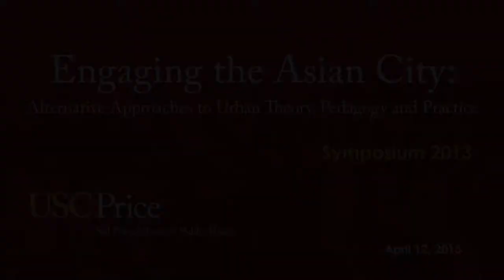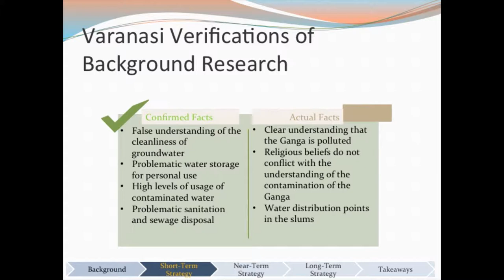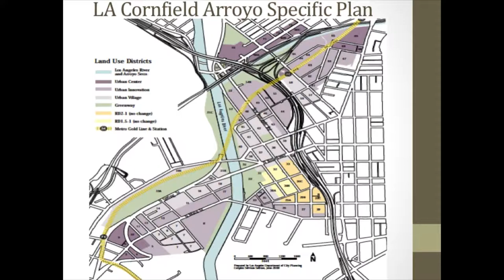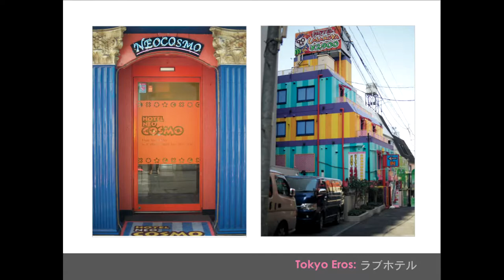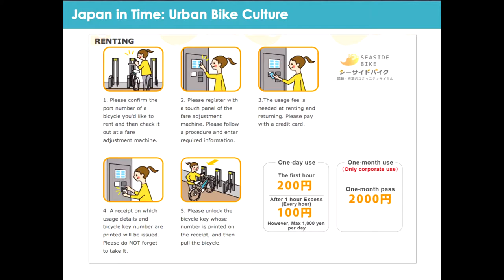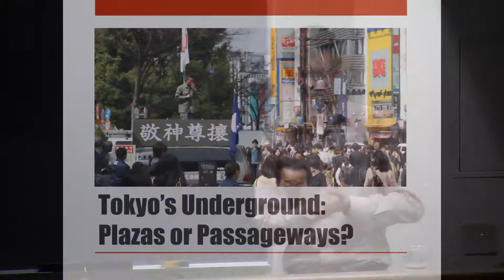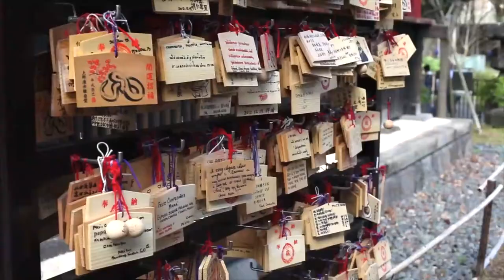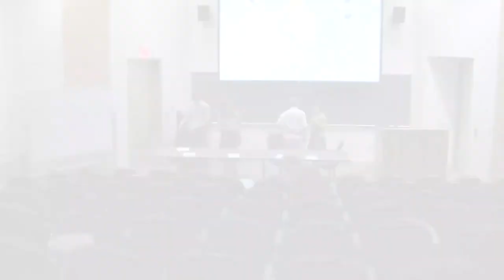Engaging the Asian City: Student Presentations from the India & Japan Studio at USC Price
Engaging the Asian City: Alternative Approaches to Urban Theory, Pedagogy, and Practice

A Half-Day Symposium at the USC Sol Price School of Public Policy

Engaging the Asian City: Student Presentations from the India & Japan Studio at USC Price featuring Jacki Chou, David Shea, Winnie Fong, and Steve Coulter

Bringing together contributors of the recent 24-chapter volume The Emerging Asian City: Concomitant Urbanities & Urbanisms (Routledge 2012), and building upon Price School graduate student work from the India and Japan studios, this half-day symposium will spark a dialogue on how Asian cities are being shaped by different social, political and cultural phenomena compared to European and American ones, and why we should choose to read and ultimately engage with them differently.

Many Asian cities are going through the same problems as Western ones: the debacles of single use zoning, FAR regulations, bureaucratic planning, urban disinvestment, sprawl, autopian dominance, etc. However, different governance structures, ambiguous administration and reinforcement, rapid population explosions, massive rural to urban migrations, extreme economic polarizations, large informal economies, the dominance of religion, the ambitions of a rising middle-class, the continuing perceived superiority of the West, all raise perplexing questions on how to intervene with what are essentially very different expectations of urban life in the first place. How Asian cities are manifesting the choices and decisions about their past and present, who in fact is making these choices, in turn for whom, and how they are being implemented, are crucial pointers to how we need to initiate alternative approaches to their deep histories, complex presents and ambitious futures.

This discussion will seek to push the definitions of urban theory, pedagogy and practice beyond conventional and ordained readings - not as confident proposals for what a city ought to be, but careful engagements with existing and inherent mechanisms towards strategic change.